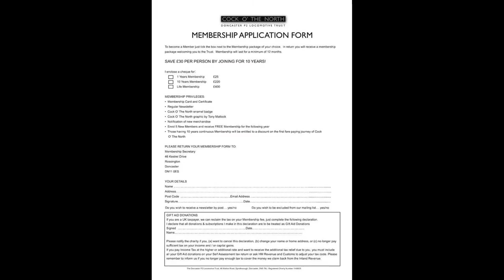LNER p2 Cock of the North trust video